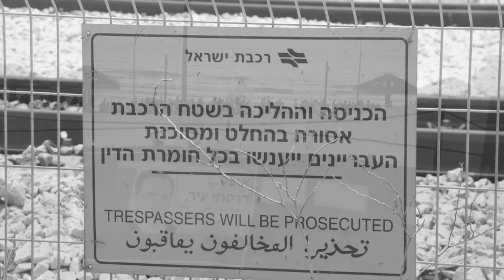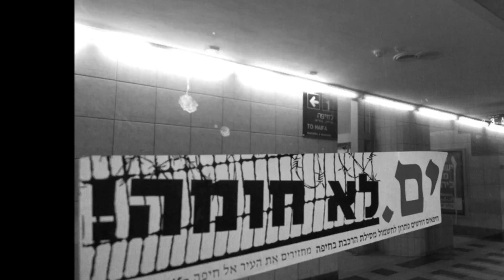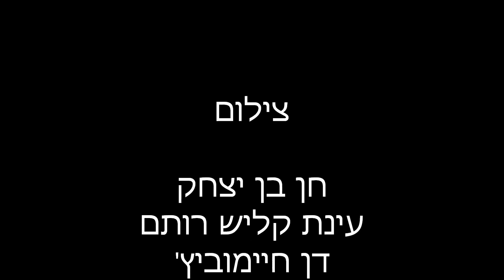ים. לא חומה. התנועה להחזרת העיר אל חיפה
התנועה להחזרת העיר לחיפה והתנועה למען רכבת ציבורית- נאבקים על מנת להחזיר לחיפה את הים ואת העיר, ולהחזיר את המדינה לאנשים העובדים. ב7.7.2012, צעדו מאות תושבי חיפה יחד עם 'רכבת המחאה' בחוף דדו בעיר במחאה על התעמרות האליטה הישראלית בעיר חיפה ועל הפיכתה לחצר אחורית של מדינת תל אביב. תת"ל 18- היא חלק מתכנית "נתיבי ישראל"- תכנית ממשלתית שמקודמת על ידי ראש הממשלה בנימין נתניהו ושר התחבורה ישראל כץ, במסגרת התת"ל (תכנית תשתיות לאומיות) מתוכנן להעביר את מרבית הרכבות בישראל מדיזל להנעה חשמלית. בחיפה הרכבת שחותכת את העיר ועוברת על קו המים היא תוצאה של התכנון הקולוניאלי הבריטי, התכנית לחשמול הרכבת אינה פסולה מעיקרה ויש לה הרבה מאד יתרונות, אולם לא נקחו בחשבון ההשלכות האורבניות והנזק הסביביתי שיכער ויחליש עוד יותר את חיפה ויעצים את הנתק בין העיר לבין הים.. הפשרה עליה חתמו עיריית חיפה והחברה להגנת הטבע עם הרכבת- היא לעג לרש, על פי ההסכם, ישוקע רק מקטע אחד בן ק"מ וחצי (מתוך 7.5 ק"מ בסך הכל) מול פארק הכט- בהשקעה של חצי מיליארד ש"ח. פארק הכט, עם כל יופיו וחשיבותו, אין לו השפעה מבחינה אורבנית, הוא אינו חלק ממרקם העיר התחתית- ליבה ההיסטורי של חיפה. בעיר התחתית, על פי התכנית, יוקמו גדרות חשמליות, חומות בלי עבירות, חלק מהתושבים יפונו מתיהם בגלל סכנת הקרינה האלקטרומגנטית. כבר הרבה מאד שנים שמוכרים לנו החיפאים לוקשים- שיפתחו את הנמל לציבור, יפנו בסיסי צבא, יפחיתו את זיהום האויר, ישקעו את הרכבת, שיבנו מרינה... יש לא מעט חיפאים שנמאס להם מההזנחה המכוונת של העיר, נמאס מגדרות, נמאס מחומות, נמאס מגזענות מזיהום ומדיכוי של בעלי ההון-שלטון. יש למצוא חלופות ראויות שיתחשבו גם בהיבטים אורבניים של תכניות ל"תשתיות לאומיות". האם העיר היא לא תשתית? האם קהילה חשובה פחות מניידות? האם נגישות ברגל חשובה פחות מהחיבור בין כרמיאל לתל אביב? האם צריך רק "לחבר את הפריפריה למרכז", או שצריך לדאוג גם לפריפריה עצמה... וגם לחיפה.. שהיא למעשה פריפריה הרבה יותר מערים אחרות שקיבלו הכרה רשמית ככאלה... אנו קוראים למקבלי ההחלטות ולוועדה לתשתיות לאומיות שלא לאשר את התכנית כפי שהיא ולשקול ברצינות חלופות לה, ויש רבות כאלה; החל משיקוע מלא של הרכבת, שיקוע חלקי, מנהרה דרך הר הכרמל, או 2 כניסות לעיר- מדרום וממזרח. אזרחי חיפה דורשים- ים. לא חומה

atzuma.co.il/city4haifa
city4haifa.info